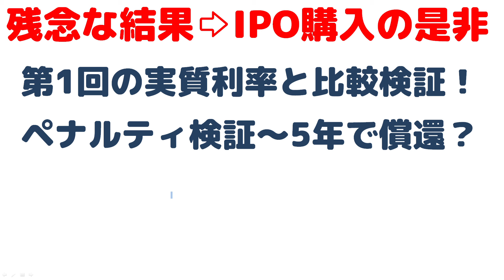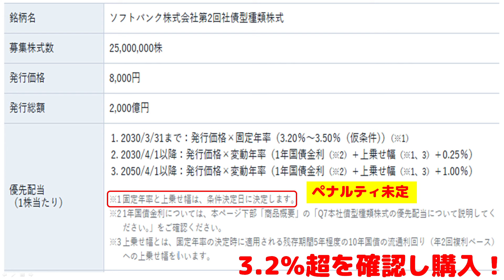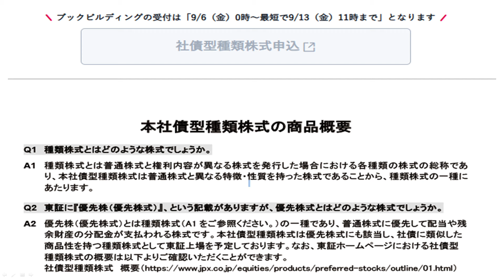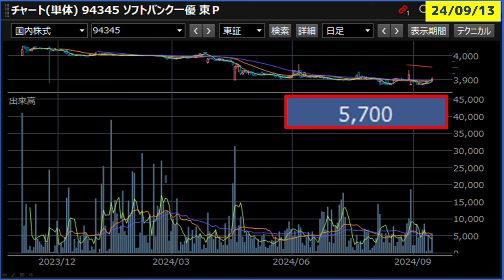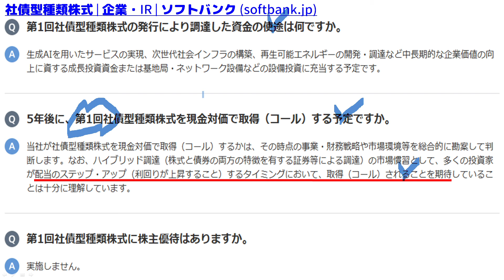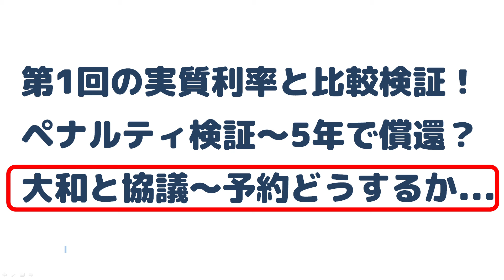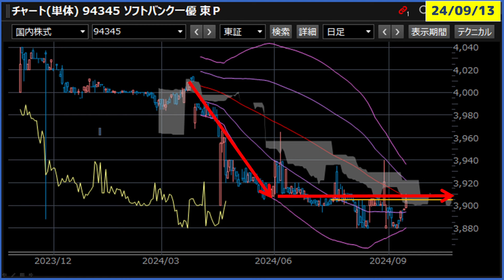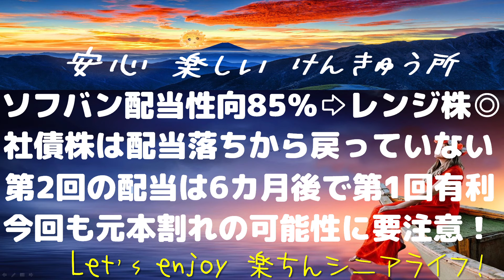ソフトバンク第2回社債株～配当率が下限3.2％確定で元本割れ？第1回の方が有利？配当落ちから戻らない株なのか要注意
残念な結果となりIPOで購入すべきか検討
★第1回の実質利率と比較検証！
★ペナルティ検証～5年で償還？
★大和と協議～予約どうするか...
元会計士：配当落ちや元本割れを考慮せよ